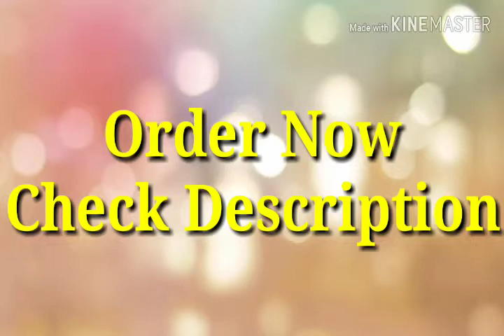Latest Salwar suit design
Latest Salwar suit design | Salwar suit design | Latest Salwar suit design | Salwar suit design |

Latest Salwar suit design | Salwar suit design | Salwar suit, latest Salwar suit design, best Salwar suit design, Salwar suit design collection,